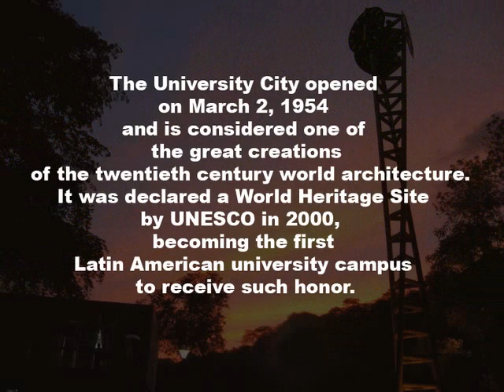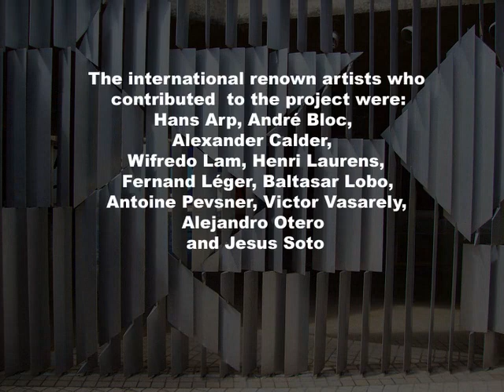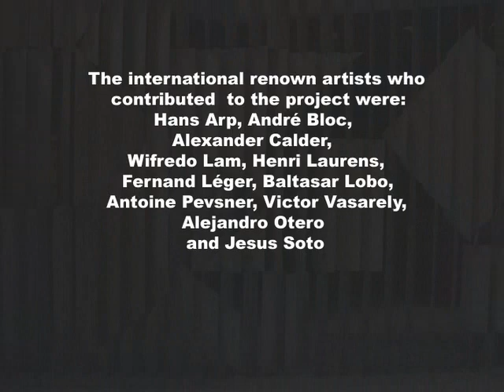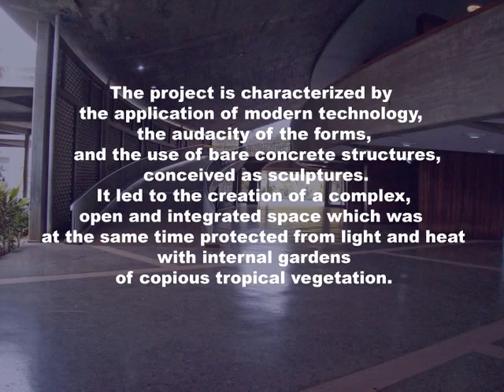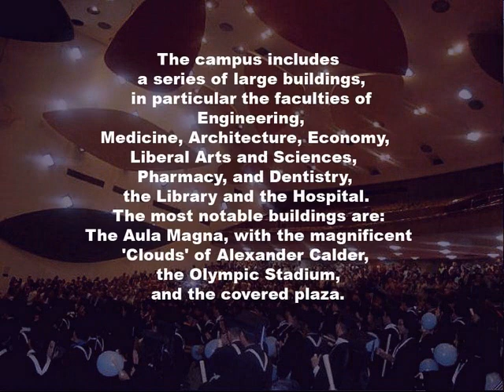THE UNIVERSITY CITY OF CCS UNIT #7 - OPTION #1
The University City of Caracas (Ciudad Universitaria de Caracas)
A World Heritage Site
People, places, things
Unit #  7 - Option #  1

Coordinates: 10°29′26″N  66°53′26″W
City:  Caracas
Area:  202,53 hectáreas
Faculty : 8601,
Students: 62539,  undergraduates: 54.222,  graduates: 8.317

The university motto is: "The House that defeats the Shadows"

The University City opened on March 2, 1954 and is considered one of the great creations of the twentieth century world architecture. and was declared a World Heritage Site by UNESCO in 2000,  becoming the first Latin American university campus to receive such honor.

 It was designed by the Venezuelan architect Carlos Raúl Villanueva .This vast urban complex of about 2 km² included a total of forty buildings and it became one of the most successful applications of Modern Architecture in Latin America. Villanueva worked closely with contemporary artists of the XX century who contributed with their works . He supervised the project for over 25 years until the late 1960s

The international artists who contributed  to the project were: Hans Arp, André Bloc, Alexander Calder, Wifredo Lam, Henri Laurens, Fernand Léger, Baltasar Lobo, Antoine Pevsner, Victor Vasarey, Alejandro Otero and Jesus Soto

The project is characterized by the application of modern technology, the audacity of the forms, and the use of bare concrete structures, conceived as sculptures. It led to the creation of a complex, open and integrated space which was at the same time protected from light and heat with internal gardens of copious tropical vegetation.

The campus includes a series of large buildings, in particular the faculties of  Engineering, Medicine, Architecture, Economy, Liberal Arts and Sciences,  Pharmacy, and Dentistry, the Library and the Hospital. The most notable buildings are the Aula Magna, with the magnificent 'Clouds' of Alexander Calder, the Olympic Stadium, and the covered plaza.

The University Chorus
The University Chorus of the Central University of Venezuela, a National Artistic Heritage, was created in 1943 and is the oldest in the country. (Song: Reina Maracaibera - R. Rincon G. )

Theme Song: Queen from  Maracaibo (Translation)
Author: Rafael Rincon Gonzalez
Sings: The University Chorus

Lyrics:

There is love, love for you
I am suffering so much
I am suffering because of you
you will be, my sweet heart
the shining little star
the sole owner of my existence. (Bis)

When you pass walking by
your body moves like a palm
you cuddle the breeze
while moving your happy hair

your electrifying glanze
and the attractiveness of your hips
always keep me dreaming about you
my beautiful queen from Maracaibo. (Bis)